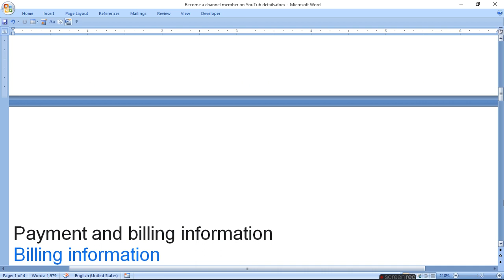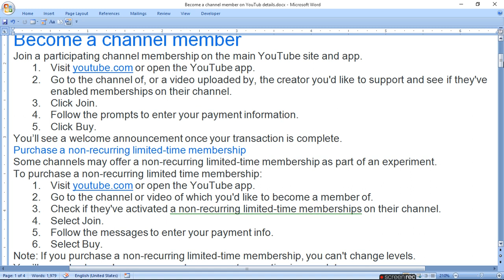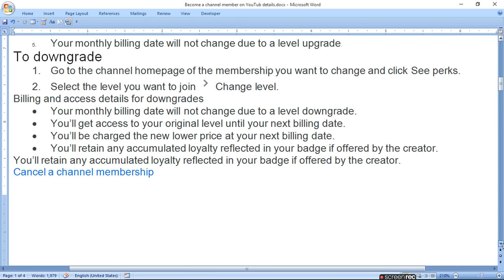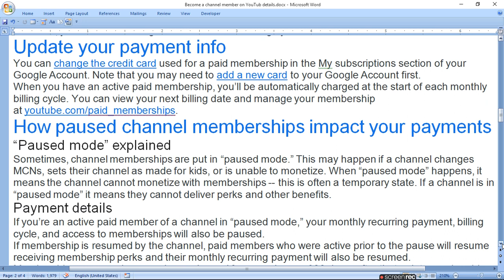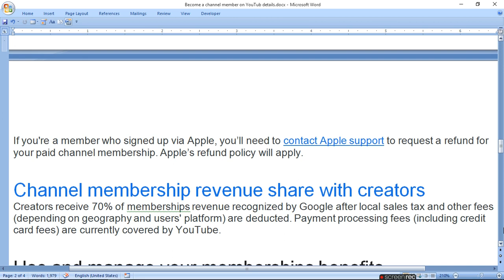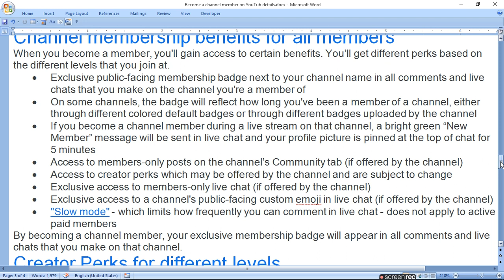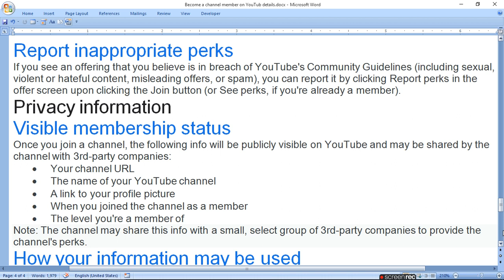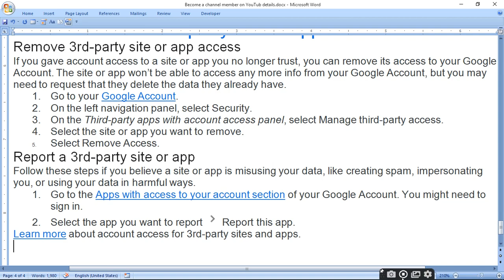How to become a channel member on YouTube | help with channel membership ratan agarwal it informer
How to become a channel member on YouTube
what about the video?
YouTube Channel Memberships: Everything You Need to Know
1. Join, change levels, or cancel a membership
Purchase a non-recurring limited-time membership
Change your membership level
To upgrade
To downgrade
Cancel a channel membership
2. Payment and billing information
Billing information
New and existing members
Canceled memberships
Reactivated memberships
Update your payment info
How paused channel memberships impact your payments
How terminated channel memberships impact your payment
Channel membership refunds
Channel membership revenue share with creators
3. Use and manage your memberships benefits
Channel membership benefits for all members
Creator Perks for different levels
Turn channel membership notifications on or off
See exclusive content in the community tab
Report inappropriate perks
4. Privacy information
Visible membership status
How your information may be used
Check & remove 3rd party site or app access
5. Remove 3rd-party site or app access
6. Report a 3rd-party site or app